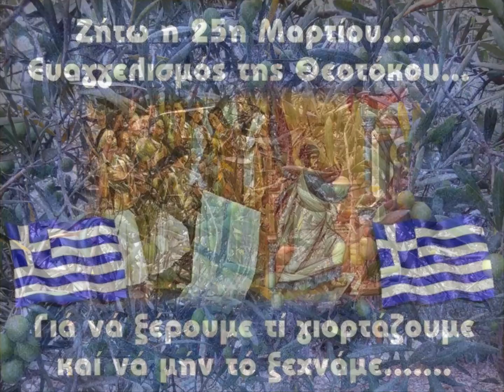25 Martiou 2022- Part 1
25 Martiou 2022- Part 1
Dimitris Saragas